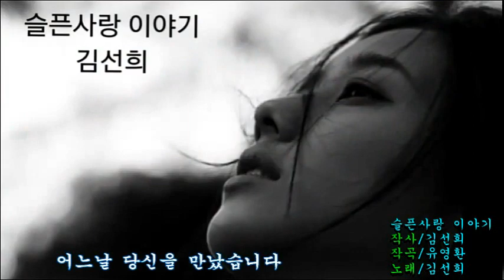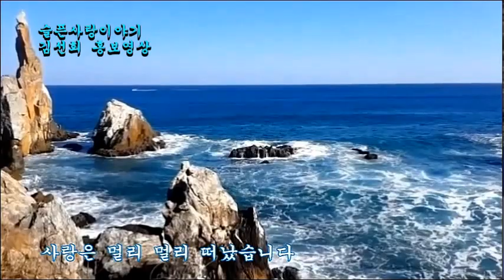가수김선희/슬픈사랑이야기(작사/김선희&작곡/유영환& 노래/가수김선희) 2017/가수김선희/슬픈사랑이야기 홍보영상( 제작감독/포항김종경)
2017/가수김선희(슬픈사랑이야기 배경영상홍보)
제작일/2017년3월7일
제작감독/포항김종경